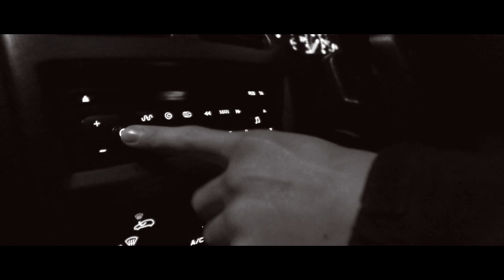Loyle Carner NO CD (unofficial music video)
Sub count-124

For my Media, Mest 4, AQA, A- level A2 coursework (Linked production). I decided to make a music video for my linked production. I did a critical investigation on the sexualisation of women in the music industry, this was my response. Enjoy!